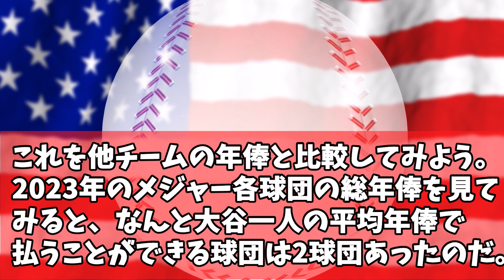大谷翔平たった一人の年俸でアスレチックス全員の年俸が払えるｗｗｗ「しかも後払いｗ」、「凄さがレべチｗｗ」